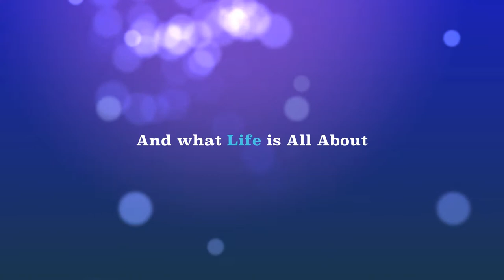New York Girl Posse Trailer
3 Friends going off to college. Sara, Gracie, and JoJo